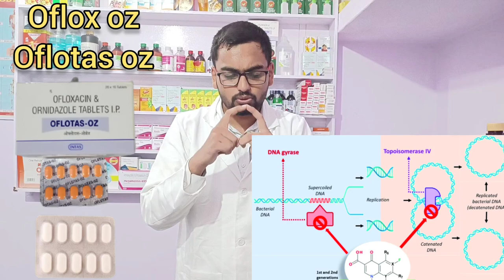Oflox oz ll Oflotas oz ll ofloxacin and ornidazole tablets ll Pharma lectures ll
in this video, we talk about oflox oz and  oflotas tablets in detail

Pharma lectures,
Pharma lecture,
oflox oz tablets,
oflox oz tablet kis kaam aata hai,
oflox oz kis kaam aata hai,
oflox oz uses,
oflox oz syrup in hindi,
oflox oz syrup,
oflotas oz tablets,
oflotas oz tablet kis kaam aata hai,
oflotas oz kis kaam aata hai,
oflotas oz uses,
oflotas oz syrup in hindi,
oflotas oz syrup,